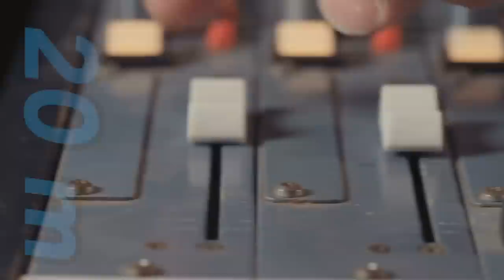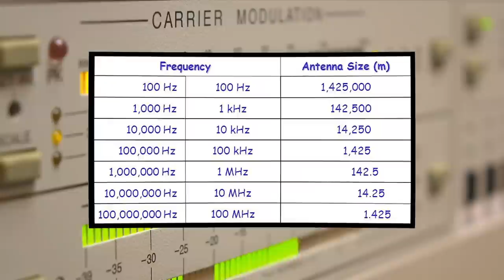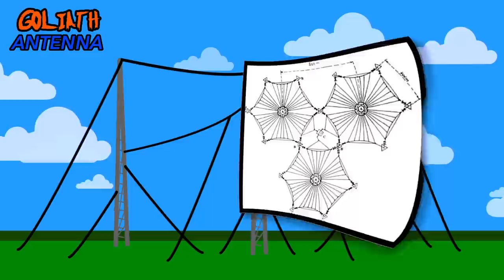The Radio Network that Communicated with Nazi Subs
What do you do when you need to communicate with a crew of 50 sailors submerged in a submarine in an undisclosed location across the world's oceans? That was a difficult question to answer for Navy leaders in WWII.

Radio waves don't easily travel through salt water, which meant that getting active communication with a submarine crew meant making the submarine surface an antenna. This was the obvious solution, but it made a previously covert submarine now a visible target.

Engineers tasked with finding a more covert solution soon discovered that radio waves with low frequencies, around 10 kHz, could penetrate saltwater to depths up to around 20 meters. They realized that if the transponders on submarines were switched to these frequency ranges, then they communicate with leadership on land.